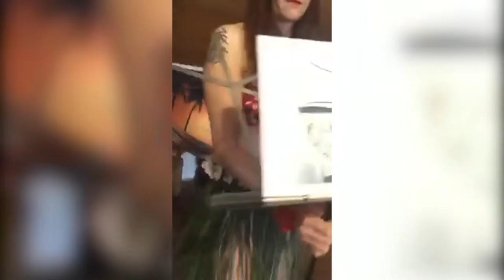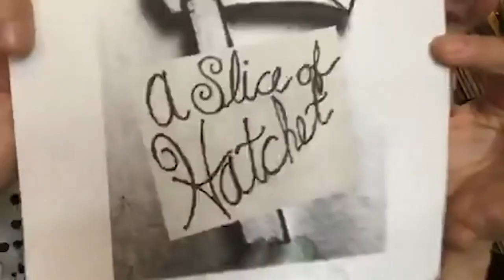A Slice of Hatchet: Opening Sequence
Edited by Mike Gill
"Are You Ready For A Slice of Hatchet? (Theme Song)" written, performed and recorded by Lady Hatchet
Additional horns by Greg Robinson and Dave Hillyard

Music & merch available at Bandcamp.com (search Lady Hatchet)